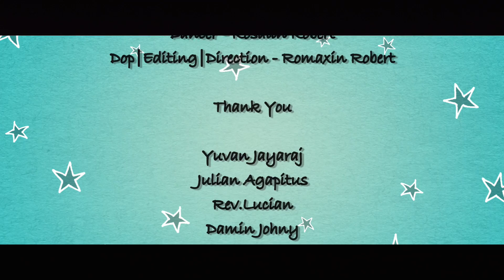Hey Penne Penne - dance cover | Merry Productions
Hey Penne Penne Feat Rosalin Robert by Merry Productions